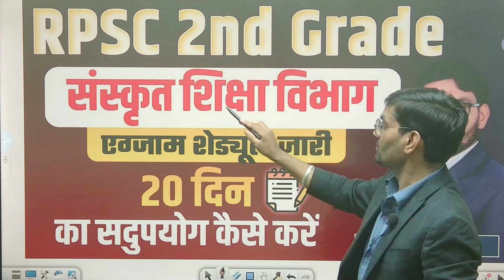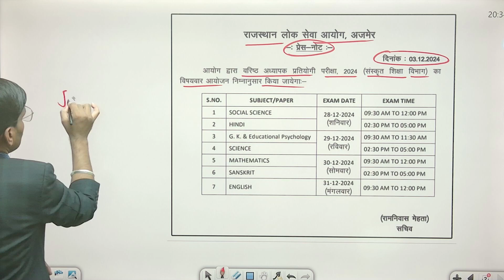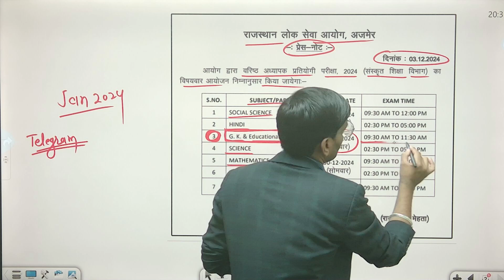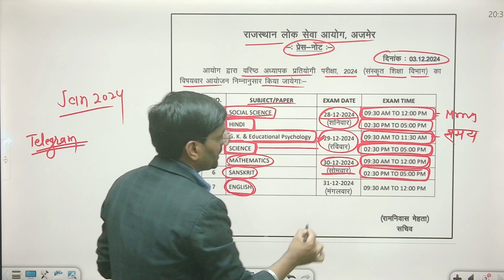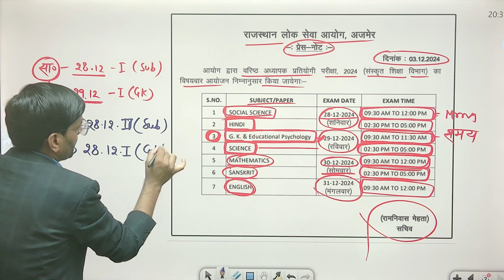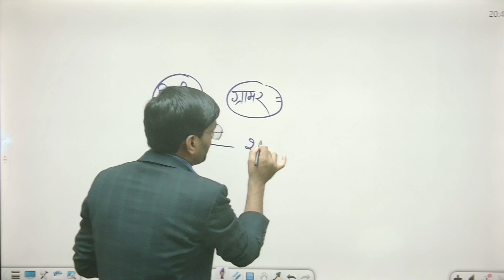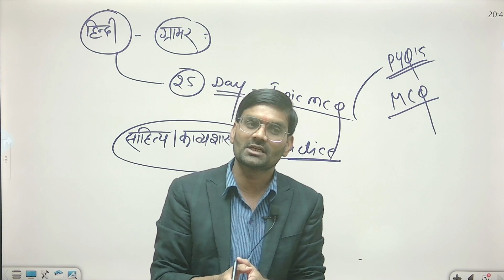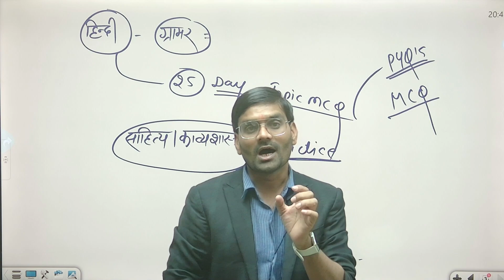RPSC 2nd Grade Last 20 Day Strategy | 2nd Grade Exam Last 20 Din Me kya pdhe | Second Grade 2024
RPSC 2nd Grade Last 20 Day Strategy | 2nd Grade Exam Last 20 Din Me kya pdhe | Second Grade 2024 | Suraj sir